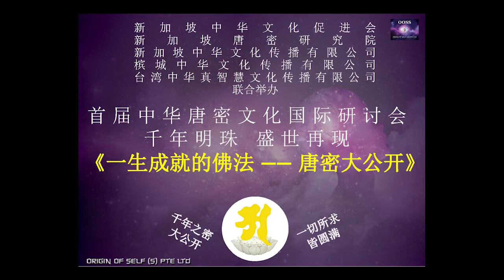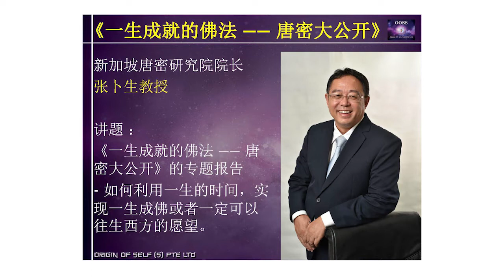《一生成就的佛法 —— 唐密大公开》10 月17和18日 2015 新加坡 (介绍 1)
首 届 中 华 唐 密 文 化 国 际 研 讨 会千 年 明 珠   盛 世 再 现《一生成就的佛法 —— 唐密大公开》

独家专访 - 新加坡唐密研究院院长 张卜生教授

为什么要举办唐密文化国际研讨会？
什么是唐密？
唐密是佛教吗？
为什么会有密呢？佛陀慈悲为什么不公开所有的法呢？
真的可以一生成就吗？